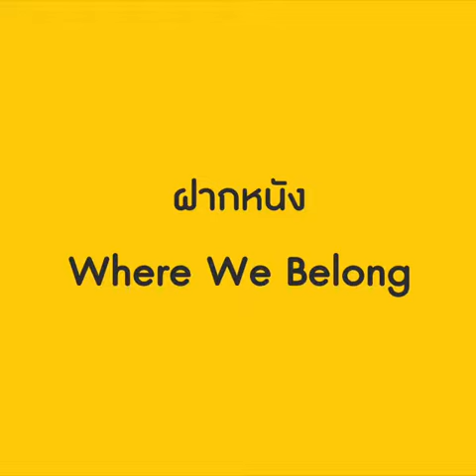Kongdej x BNK48 | Project: 51 Faces of Anne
[นอกเรื่อง] โปรเจ็กต์ต่อไปของ คงเดช X BNK48

ในขณะที่พวกเรากำลังเอาใจช่วยรายได้ของ Where We Belong กันแบบรายวัน (แอดมินไปซ้ำรอบสองมาแล้วนะ!!) พี่เล็ก - คงเดช จาตุรันต์รัศมี ผู้กำกับของเรื่องก็เตรียมโปรเจ็กต์หนังใหม่กับทาง BNK48 ไว้คร่าวๆ แล้ว

แล้วเรื่อง '๕๑ แอนผจญภัย' [51 Faces of Anne] ที่พี่คงเดชพึ่งจะพาโปรเจ็กต์ไปเสนอนายทุนที่เทศกาลหนังเมืองคานส์ 2019 ที่ผ่านมา จะเป็นยังไง? และถ้า BNK48 ไม่ครบ 51 คน (ซึ่งค่อนข้างแน่แล้วว่าไม่ครบ TT) หนังเรื่องนี้จะหน้าตาเปลี่ยนไปไหม? ไปฟังพี่เขาพูดกันดีกว่าาาา